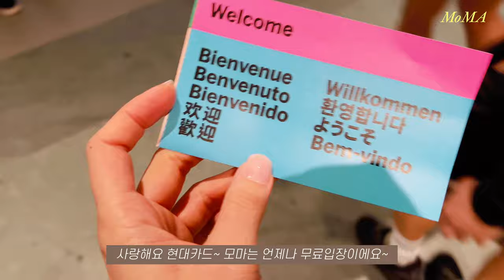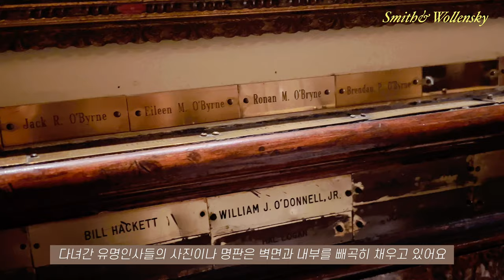뉴욕vlog🗽뉴욕서 미술 전공한 친구랑 모마MoMA 구경 | 여행온 상하이 친구들 | 스미스&월렌스키 스테이크 하우스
안녕하세요!

한국은 추석 명절이지만, 미국은 그냥 일상의 주말이었어요.
때마침 상하이에서 뉴욕으로 놀러온 친구들이 있어서 함께 즐거운 시간을 보냈습니당.

오늘도 재밌게 봐주시고
모두 환절기 감기 조심하세요!

[BGM]
✔ 유료 음원을 사용하고 있어요